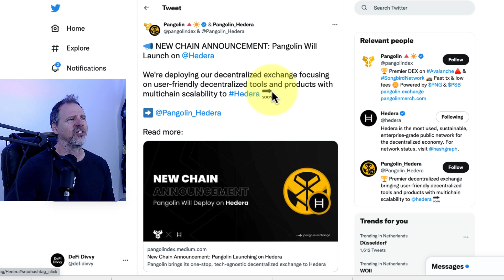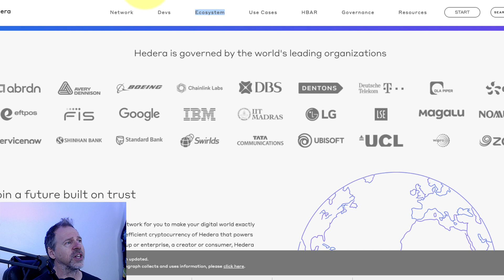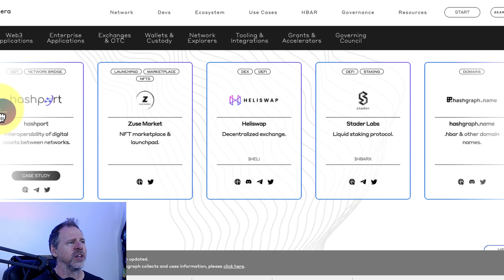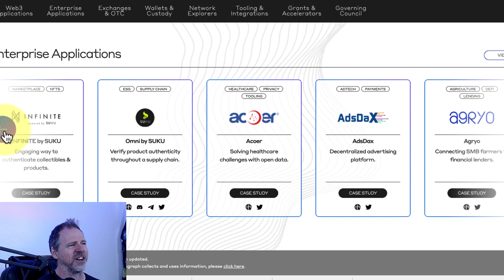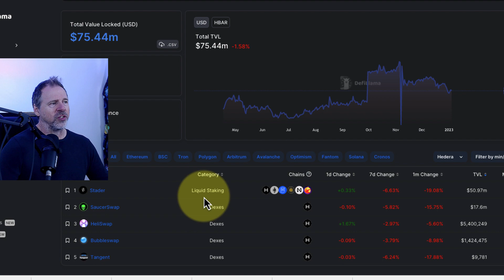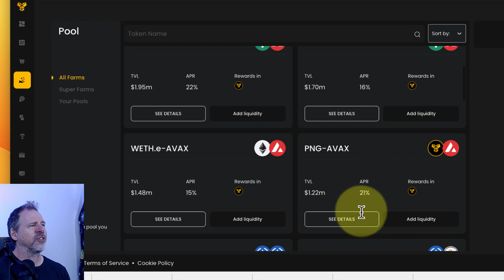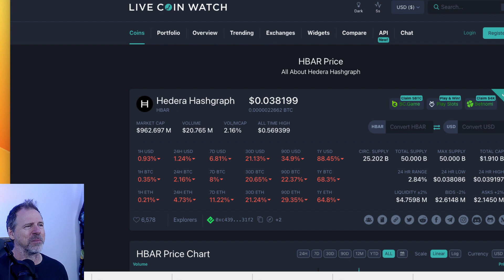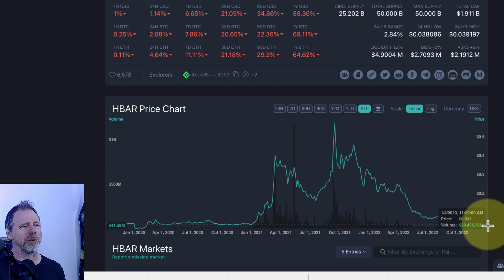HBAR Takes Flight on Pangolin: Fueling An Epicenter of Innovation and Growth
Get ready for the exciting launch of Pangolin on the Hedera platform. This event marks a significant milestone for Pangolin and Hedera, as they join forces. With Pangolin's cutting-edge DEX and Hedera's secure and decentralized network, they are poised to revolutionize the way businesses and individuals interact and transact. Let's see how this partnership may effect the value of your HBAR tokens

About Me:

Hi there,